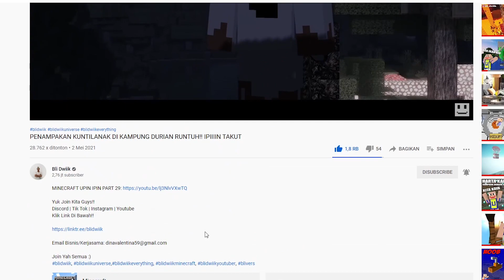RUMAH BARU BLI DWIIK DIKAMPUNG DURIAN RUNTUH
Yuk Join Kita Guys!!